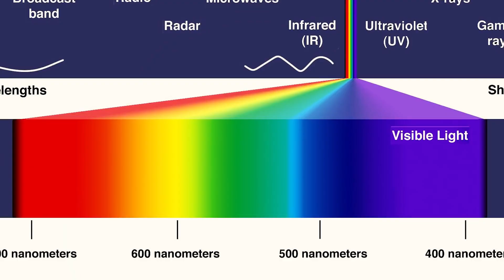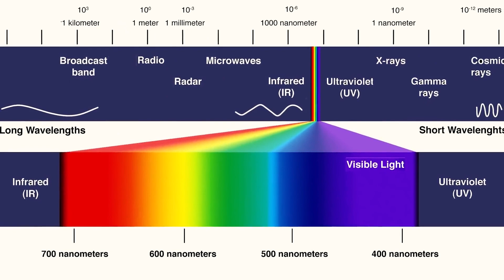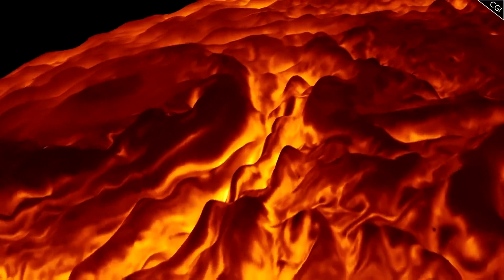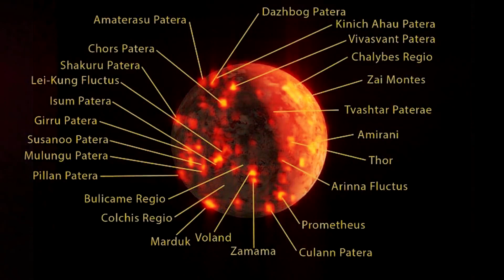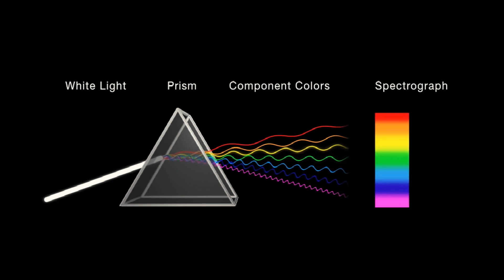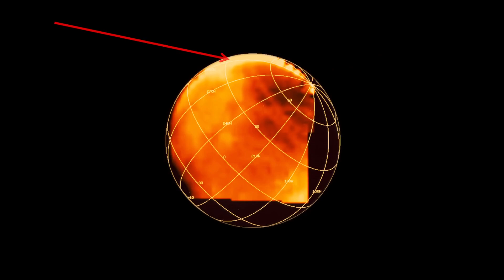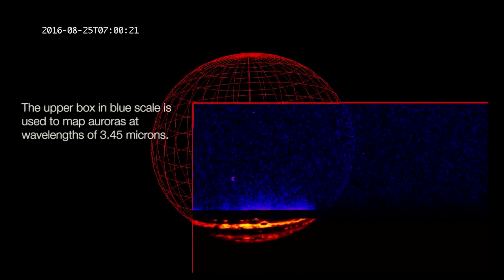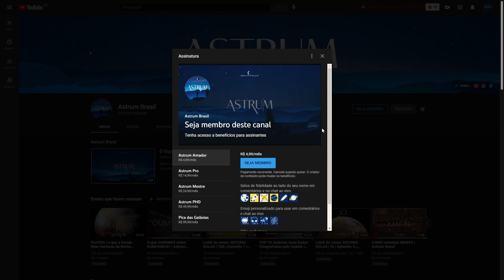A CIÊNCIA por trás das IMAGENS astronômicas | Júpiter em Foco | Astrum Brasil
Já parou para pensar no porquê registramos fotos de outros corpos celestes?
É apenas por sua beleza?
Ou existe de fato um interesse científico nesses registros?

No vídeo de hoje vamos focar nos registros do Gigante Gasoso e maior planeta do sistema solar: Júpiter.

Apoiadores:
Angel Pdmnt
Hugo Vinícius
Rubens Dalpiaz
Rafael Costa
Andre Moura
Abel Eloy
Alexandre Pochyly
Nilson Silvestre
Marcelo Taguti
Silvia Oliveira

Membros:
Idjidja Torres
Paulo Merli
Angel
Dirceu N Lopes
Gabriel Saraiva
Alex Sousa
Nelson Storani Jr.
Fábio Cardelli
Glaucus José Bastos Lima
RANCHO CUMARU
Edson Bernardino
Crystiano Facchi
Abel Eloy
Pablo Amorim
Nilson Silvestre
Flávio Silva
Alberto Alves
Aline Aquino
Tito Nil
Filipe Vidal de Oliveira
Marck San
Nature Sounds
Fábio Silva
Fran
Lopes
Sal e Brasa Acre
Alberto Alves
PCGrecco
Rubens Dalpiaz
Humberto Felipe
Vicente Ambrosio Jr.
Edison Bittencourt
Thomaz Mareli
jajaja@Dota
Rui Tavares
Lucas Rodrigues
BR Synthesizer
Kim Veloso
Thomaz Mareli
Edgar de Souza
GryphonGamerBR
Curadores da Terra
Jhulio VCS
Maria Adelaide Werneck
Cassio Toledo
PauloTP
Ximenesmar
Marcos Domiciano
Fábio Freitas
Helio Ricardo Sardi
Felipe Schutz
Marcelo Space
Thomaz Mareli